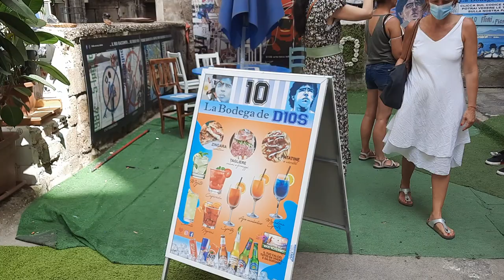maradona. quartiere spagnolo. Napoli